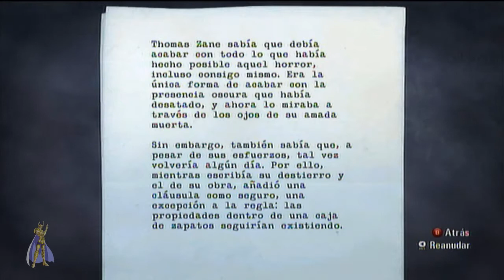"alan wake" gamefail 30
disculpen pero no tenia ganas de narrar esta vez